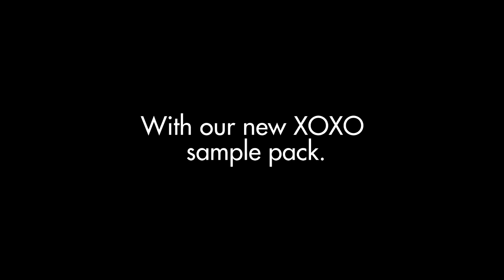Electronic & Future Beat Electronica Sound Pack 'XOXO' (w/ Production by Valentine)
Our Electronic & Future Beat Electronica Sound Pack 'XOXO' with  Production by Valentine includes Massive and Serum Presets, Vocal Loops, MIDI Files, and over 3 Gigabits of high quality sounds.

CODE: SAMP30

XOXO Sample Pack (1.44 Gigabits)
- VALENTINE Demo Ableton Project files + Project file Stems
- 80 Percussion & Fill Loops
- 30 Vocal Loops
- 255 Drum & Percussion Shots (808, Claps, Foley, HiHats, Kicks, and More!)
- 20 Breakdown and Energetic Pads
- 10 Bass Shots
- 40 Synth Shots (Chord & Single Note)
- 85 FX Loops & One Shots (Crashes, Drops, Impacts, Lifts...)
- 14 MIDI Files
- 50 Serum Presets
- 50 Massive Presets

XOXO Sample Pack + EXPANSION (3.14 Gigabits)
Our get your hands on the XOXO expansion pack for 10$ more which includes the following bonus audio content:

- XELARAIN Demo Ableton Project files + Project file Stems
- 25 extra MIDI Files
- 50 Extra Serum Presets